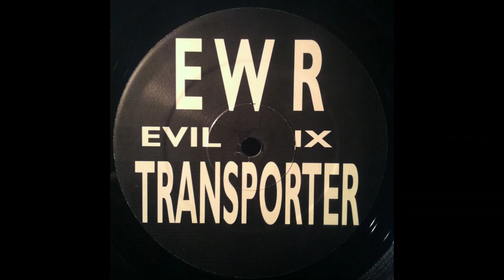EWR - Enter When Ready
EWR – Enter When Ready / Transporter
Label:
Evil – EVIL IX
Format:
Vinyl, 12"
Country:
UK
Released:
1998
Genre:
Electronic
Style:

| Unexplored DnB | Hidden Gems | Classics | Up from the Underground | Since 2015 | Shouts to my homeboys out there - (true dnb heads): Dirty Spex, Gain Stage, BXX, and 3ZB | Respect to the fallen channels: Solluxxx, Junglistt, & insoundfromwayback